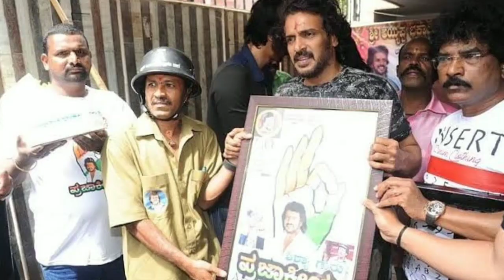Buddivantha2 | ಬಹಳ ತಡವಾಗುತ್ತಿರುವ ಈ ಸಿನಿಮಾ ಕಥೆಯೇನು? | Upendra | Crystal Paark Cinemas | Gurukiran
Keep Souporting ❤️🙏